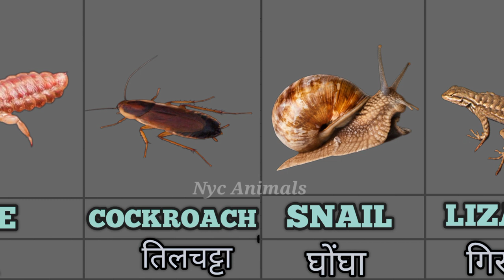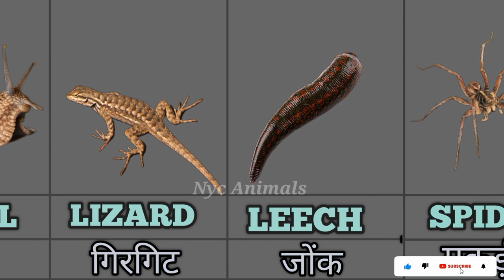Insect -Bee,Golw worm,Cockroach,Leech,Snail,Lizard,Moth, Mosquito,Spider,.....Photo Video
NYC READ channel is studied to show funny animals photos and moment video, wild and domestic animal videos.NYC READ channel is parfect for anyone, You learn many things name here।
                         Thank you so much support me !